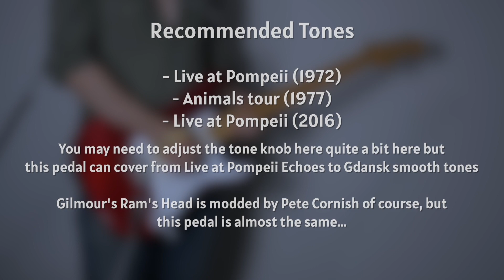Pink Floyd In A Box! Fuzz - Big Muff Tones | EHX Ram's Head (No Talking!)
I should've played Comfortably Numb, yeah, but this is more than Comfortably Numb.

Mark Quinton
Kuba Gawłowski
Oliver Klein
Rudy Leferve
Joe Clark
Jonathan Glover
Anthony Merola
max00d
Jimmy Lipham
Kyle Shively
Timothy Bowser
Andy L
Kim Michael Albrecht
Edoardo Daniele
Gboom (Gabrielea)
Lynden Warren
Paul Cristian
Wilhem Hagelsieb
Richard Smith
Gabriel Rodrigues
Tom Robinson
Peter Simpson
Adam Romero
Hilias
Tom St John Eve
Antonio
John Anderson
Georgios Zazias
Richard Smith
Lau Henriksen
Diogo Cunha
Taylor
Patrick Fitzgerald
Ivan Gehring
Lusk Luther
Pink Side of The Moon
Cesar Camacho
Marc Andre
Some Awesome Fellow with (No Name)
Rodney Stewart
Rod Ballou
Adam Lewis Paulk
Rhys Willis
Jakob Chavera
Chris Stanek
Chris
Leonardo Barbiero
David Stohl
Adam 33
Mo
Julien Sire
BumblebeeTuna
Davey Lane
Ian Herszterg
Igor Feofilaktov
Arthur Mathie
Derek Jennings
Suappo1
Iamp
Michiel Verkerk
Russell James
Yener Balcı
Thibault de Robillard
Stephane
Ian Hemingway
Dean
Marcin Kelar
Ross
Rhoelsch
Todd Farmer
Martin Dawson
John Smith
Intel Gente
Milan Komoň
KT Spence
Chris Baten
Douglas Morisoli
Eric Esterline
Gabriel Borba
Mihajlo Mihajlovic
Borys Oliinyk
Evan Soricelli
TB Thor
Max Potter
Ben Osborn
OctaneTwisted
Franck
David OP
Michael Cowdroy
Lorenzo Gutiérrez
Pedro Valdes
Hugo Castr
Cory Wallace
Tracey de Redder
Stuart Lodge
Doruk Kaan Bayburtlu
Henry Dunn
Will Simpson
François Yenny
Aurelien

00:00 Welcome!
00:06 Studio Tones
00:34 Recommended Tones
00:52 Harsh Fuzz Tones
01:33 Recommended Tones and Notes
03:21 With Chorus